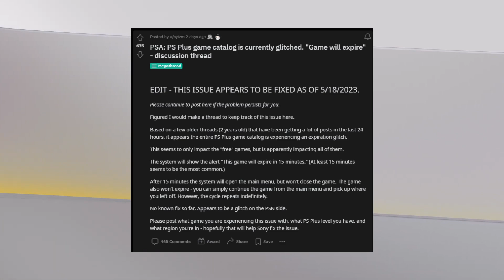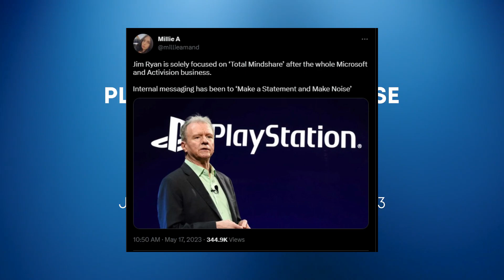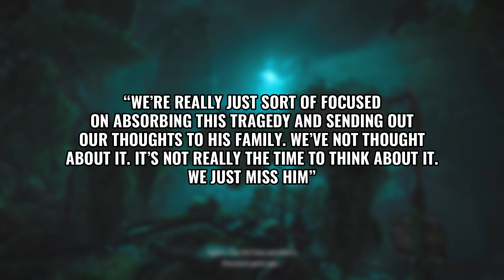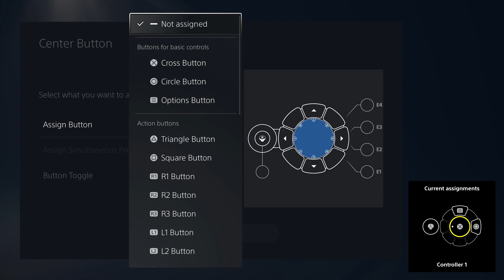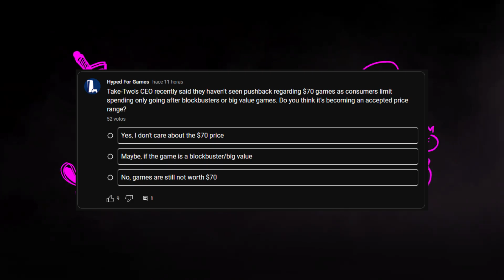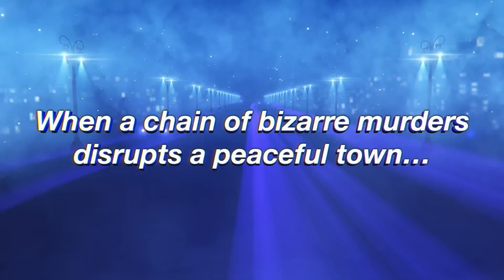Jim Ryan Talks PC Games, Take Two Hints At GTA6 - PlayStation News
Catch up on the latest PlayStation News including a weird PS Plus bug that happened this week, Jim Ryan talks about PC releases and their presence in the Japanese market, Guerrilla talks Horizon without Lance Reddick and the backlash on the DLC, Take-Two hints at their upcoming lineup including GTA6, and more! (timestamps below)

⏱Timestamps
0:00 PlayStation News Main Topics
0:19 PlayStation Plus Glitchy Week
0:40 Jim Ryan Talks PlayStation PC Launches
1:06 PS5 Exclusives Central To Install Base
1:29 Ryan Says It's Too Early To Judge PSVR2
1:58 Japanese Market Still Important For Sony
2:51 Ghost of Tsushima Sells 1M In Japan
3:11 Ghost of Tsushima 2 Not At The Showcase
3:37 Ryan's Push For Total Mindshare
3:59 False Showcase Leaks Are Here
4:19 New Uncharted At Port Aventura
4:36 Guerrilla Not Ready To Talk Horizon Without Reddick
5:28 Guerrilla On Horizon DLC Backlash
6:21 Bungie Considering Destiny 3
6:44 New Project Leonardo Details
7:16 Take Two Teasing Grand Theft Auto 6
8:04 Take Two Upcoming Lineup
8:40 No Pushback On $70 Games Says Take Two
9:14 PS5 Pro Expected By Take Two
9:44 China Clears Microsoft Activision
10:20 Persona 3 Remake Incoming
10:51 Aliens Dark Descent Now Gold
11:08 Bikini Bottom DLC for Powerwash Simulator
11:18 Mortal Kombat 1 Launch Details
12:07 Lords of the Fallen Launch Details

⚙ My Gear:
💿Wondershare Filmora

📌About Ghost of Tsushima
Ghost of Tsushima is a 2020 action-adventure game developed by Sucker Punch Productions and published by Sony Interactive Entertainment. The player controls Jin Sakai, a samurai on a quest to protect Tsushima Island during the first Mongol invasion of Japan.